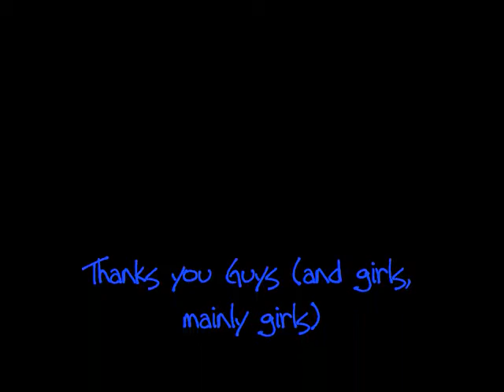goofy friends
Well... i got bored on the bus, so i took videos and made a movie. And the songs are Bye Bye Bye - NSync and Integral Birth - Cynic.